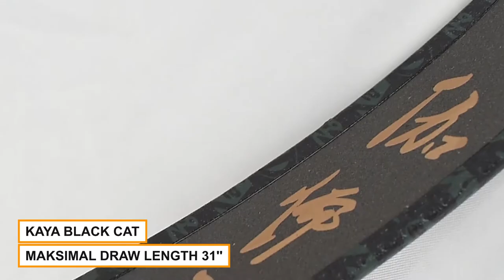Tradisonal Bow Yang Banyak Peminatnya !!